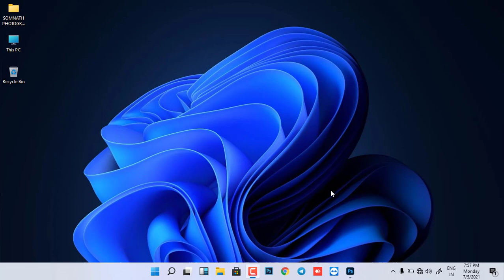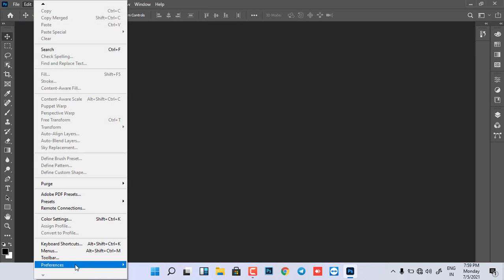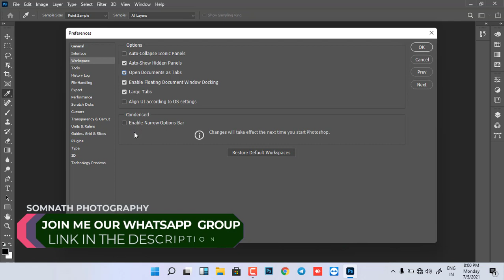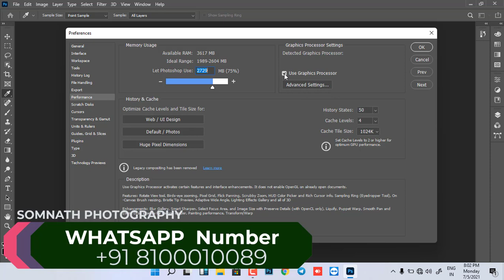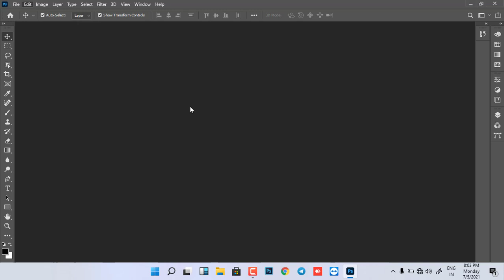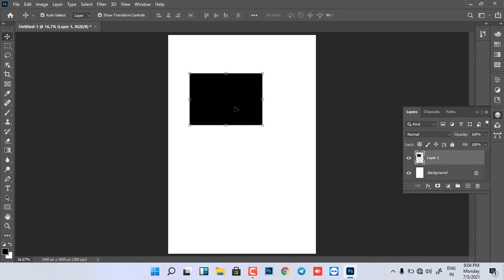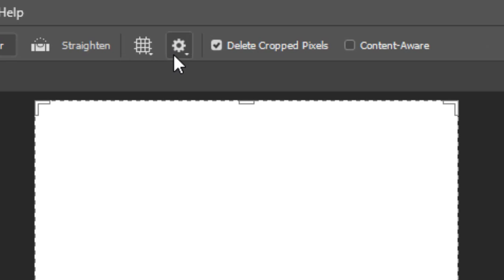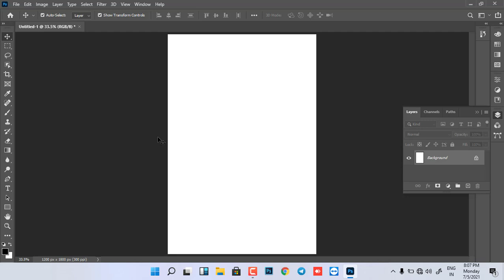Photoshop CC2021 Settings || And Shortcut Key Problems Solve || Somnath Photography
Hello Friends,
Today I'm Gonna Share Photoshop CC2021 Settings || And Shortcut Key Problems Solve || Somnath Photography

((  Video Copy Right By Somnath Photography  ))